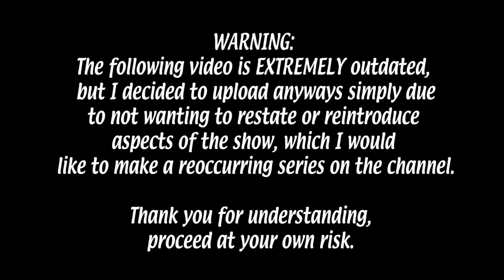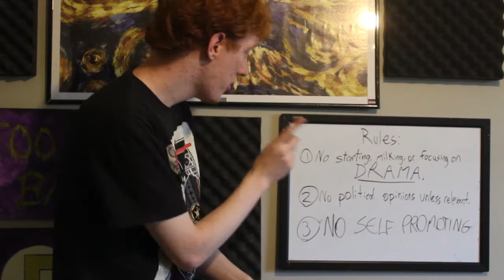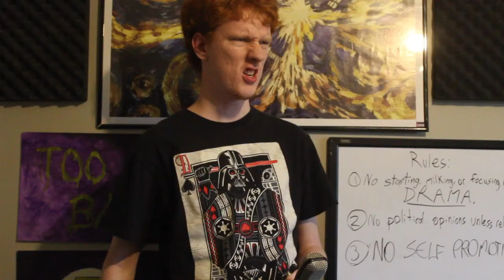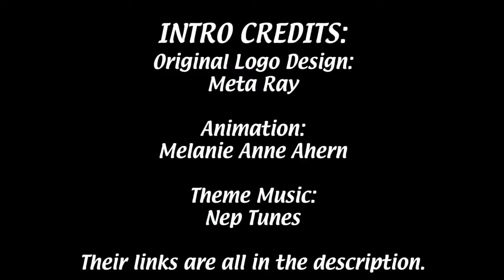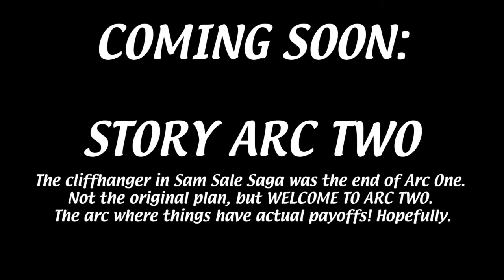The Sub Feed PILOT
The quest to create a better world via Reviewing, Recapping and Reacting to the Best and Worst of the Web begins here.

When Can I See You Again (If you dont get the joke here, the Most Viewed Video for a while was "See You Again" which is by some artist idk who but it was for the FAST AND FURIOUS soundtrack. I just got it confused with THIS SONG which was for the Wreck It Ralph soundtrack for a long time the joke is completely self deprecating.)
Despacito Minecraft Parody (I forgot to actually look one of these up until editing the video but it worked out. its SUPER cringey. I love it.)
"sans" and "Song That Might Play When You Fight Sans" are both by Toby Fox from the game Undertale.
I throw in a bit of Extaboy, the theme from the Pitch, in that sequence too. Since the Pitch doesn't exist anymore I want to re-purpose this song as kind of the theme for the fictionalized version of myself, so I put it in while I say the "ART" bits (my character's catchphrase in SKL) to help establish that connection.
The clip of Mads Mikkelsen yelling is from Doctor Strange. All rights owned by Marvel.